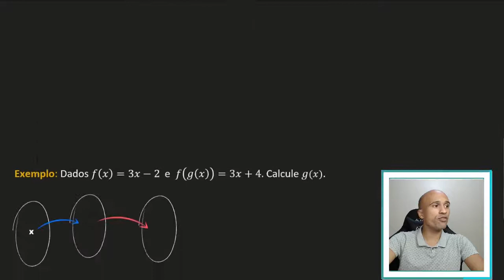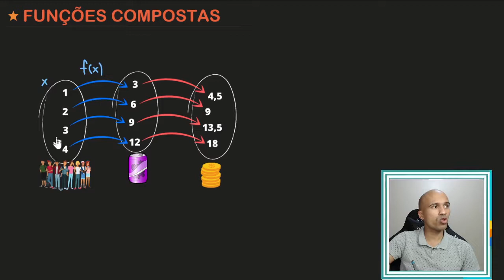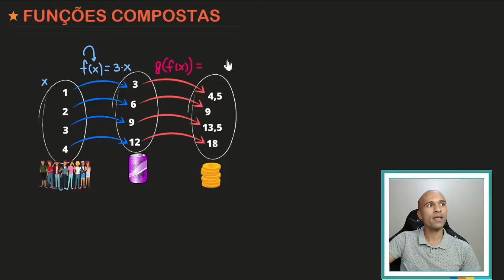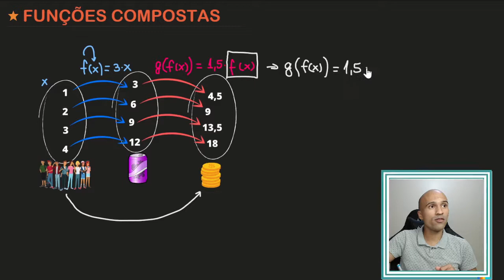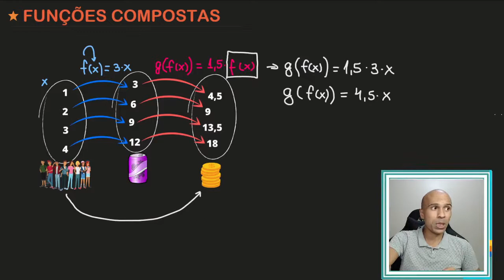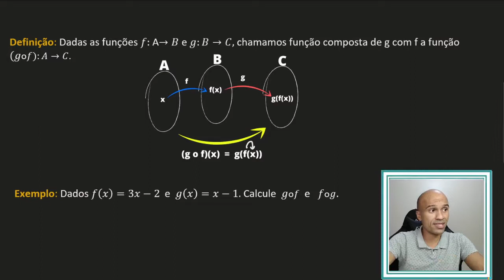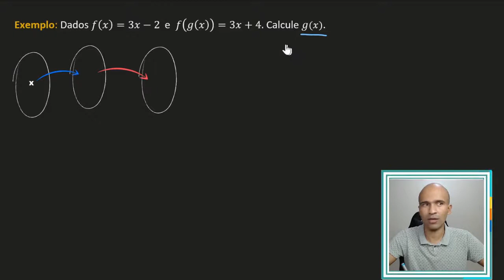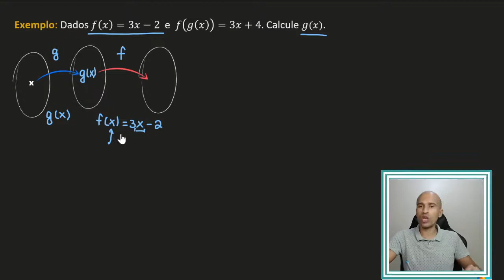Funções Compostas | #13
Nesta aula vamos entender o significado das funções compostas. Bora lá?